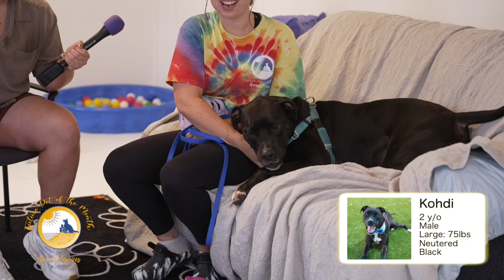October's Future Pet of the Month, Kohdi